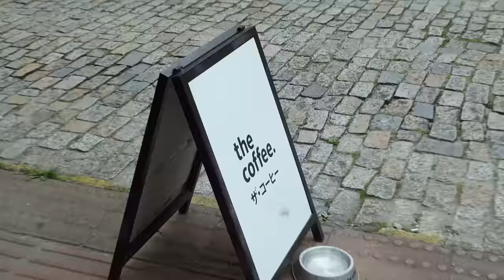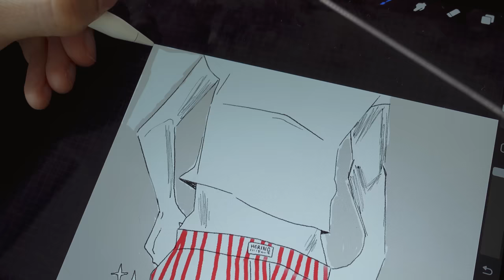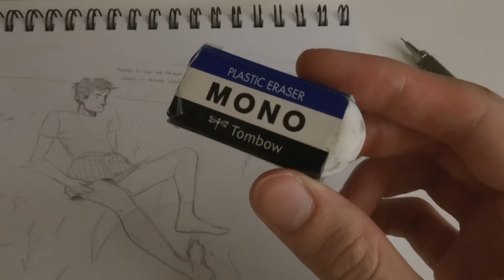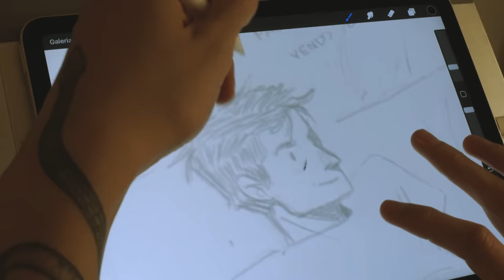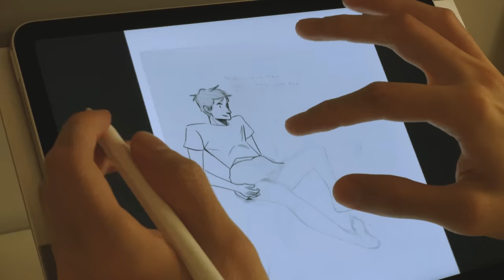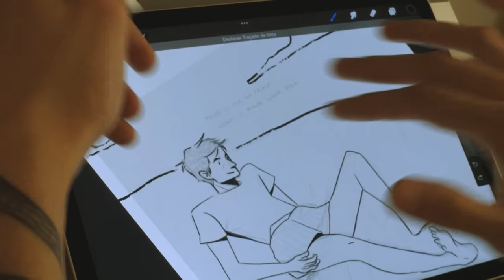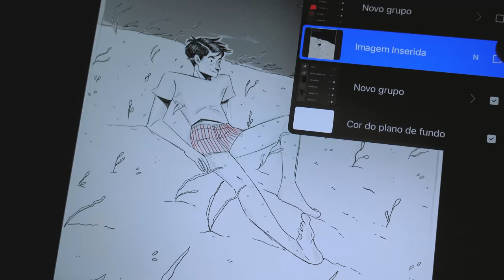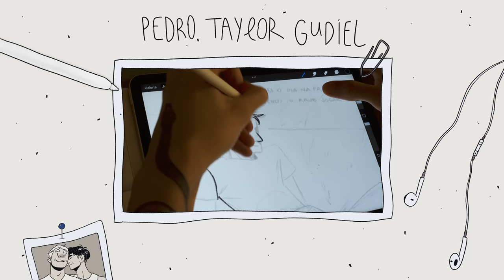minha nova rotina em floripa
oie, vem ilustrar comigo 🖤

PARTES DO VIDEO:

0:00 - na praia com o chimi
2:30 - meu ipad novo
3:44 - minha lente fisheye 7artisans
4:48 - ilustrando em cafés
6:34 - desenhos de uma terça a noite
12:33 - até o próximo ☻